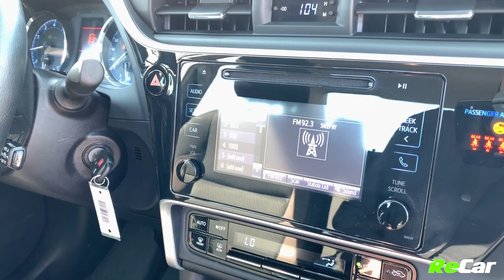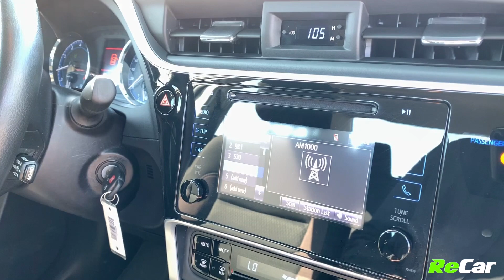2019 TOYOTA COROLLA - 191088A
COROLLA LE WITH SUNROOF, HEATED SEATS, AND BACK UP CAM!

1.8L 4-Cylinder Engine, Automatic Transmission, Alloy Wheels, Air Conditioning, Heated Seats, Heated Steering Wheel, Power Sunroof, Back-Up Cam, Lane Keep Assist, Tocuhscreen Multimedia Center, Bluetooth Audio, MP3 Player, Intermittent Wipers, Remote Entry, Cruise Control, AM/FM Radio and much more!

This Corolla LE is equipped with tons of great features and is ready for it’s next owner! ReCar Certified!

RECAR FREDERICTON
ReCar Fredericton
How Car Buying Should Be.
10 Bishop Drive, Fredericton, NB,  E3C 1B2